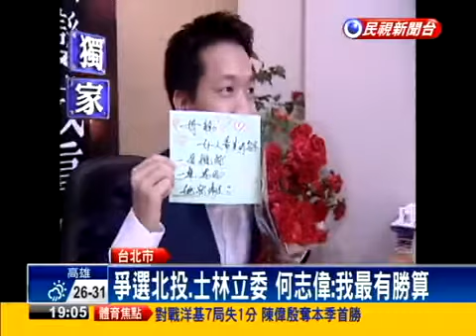20150510 士林北投競爭激烈 吳思瑤鴨子划水[民視]